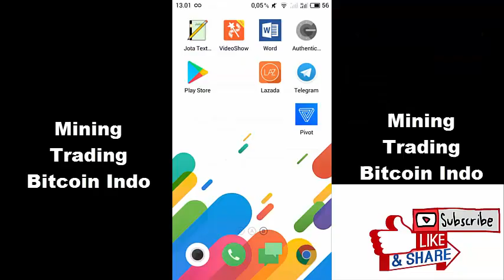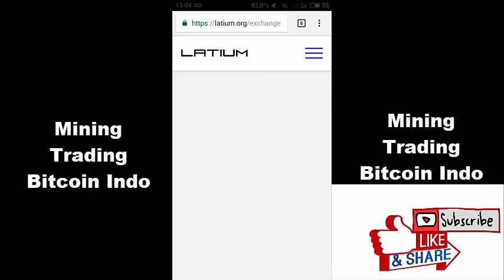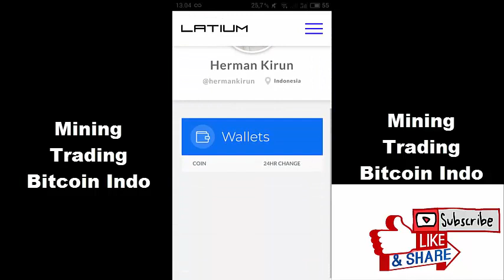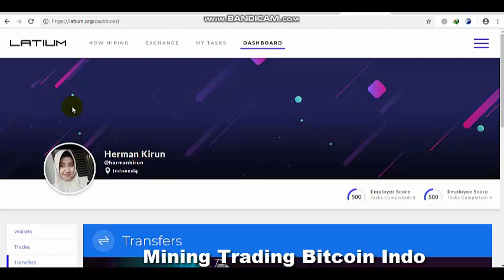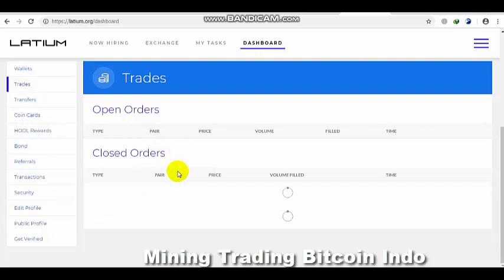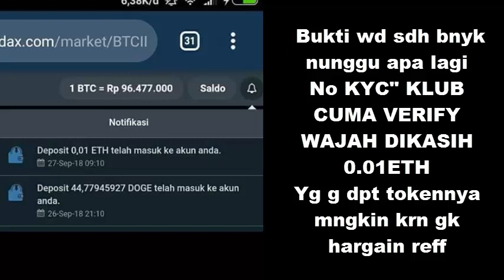Free 0.01 Eth 3$ Gapake KYC cuman Foto Selfie tanpa KTP langsung Di WD Token Latium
Token Latium Free

Kerahkan tuyul mu , free 0.01 Eth 3$
Gapake KYC cuman foto selfie tanpa KTP bisa langsung Di WD . Buruan sebelum ketinggalan,

Cara Mudah Registrasi
1. isi nama dan dll
2. langsung validasi email dan sefli
3. tunggu dapat bonus , bonus  jual ke eth
4. masuk ke indodax